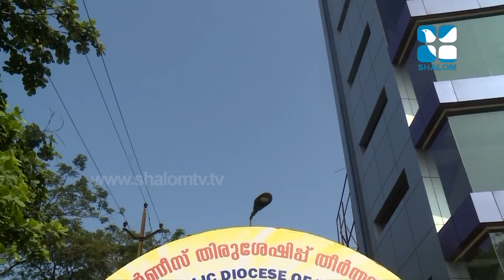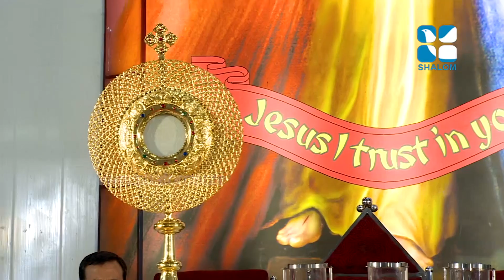Agnijwala I അഗ്നിജ്വാല I EPI.01 I Fr Sebastian Poovathumkal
അഗ്നിജ്വാല .01    ഫാദർ : സെബാസ്റ്റ്യൻ  പൂവത്തുങ്കൽ